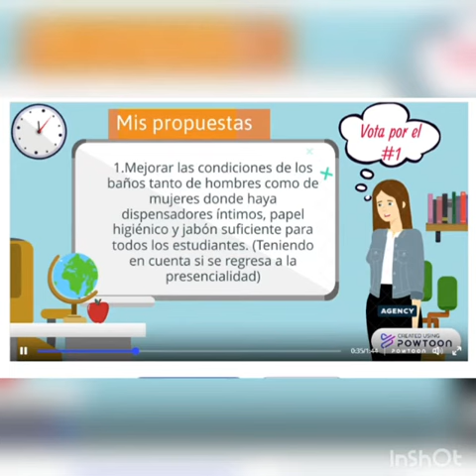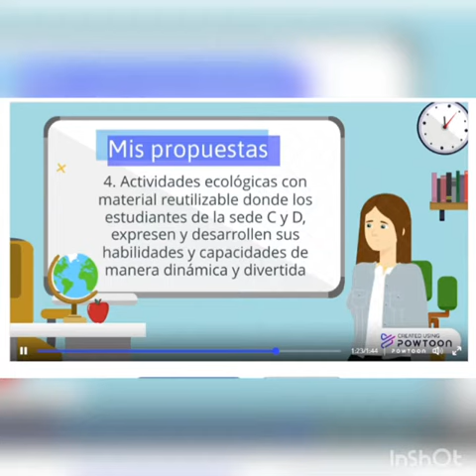Fernanda Peña Almanza, candidata a Personería Estudiantil 2021 - Colegio Gustavo Restrepo I.E.D.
Presentación Fernanda Peña Almanza - tarjetón número 1, candidata a Personería Estudiantil 2021 - Colegio Gustavo Restrepo I.E.D.